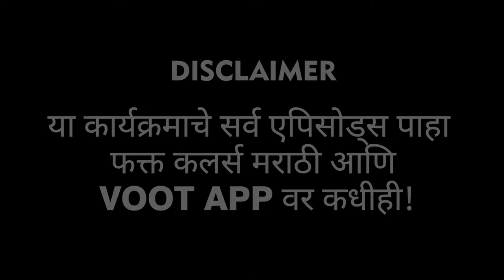Bigg Boss Marathi highlights | अपूर्वा आणि तेजस्विनी एकत्र | LetsUpp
बिग बॉस मराठीच्या घरात टास्कसाठी तेजस्विनी लोणारी आणि अपूर्वा नेमळेकर यांच्यात चर्चा